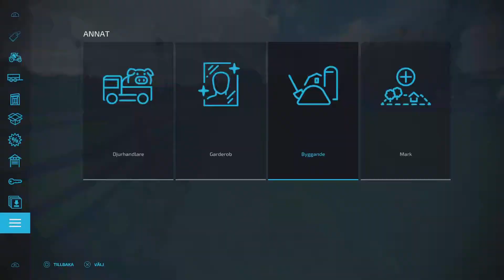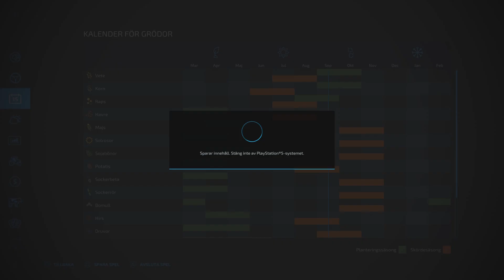Farming Simulator 22 hästarna måste ridas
Buuuuuuuuuuuuuus